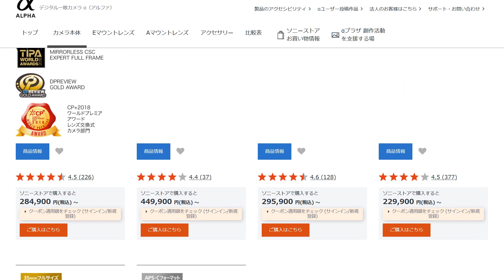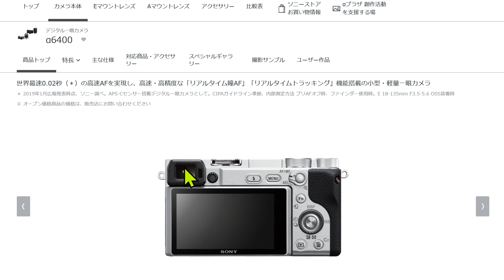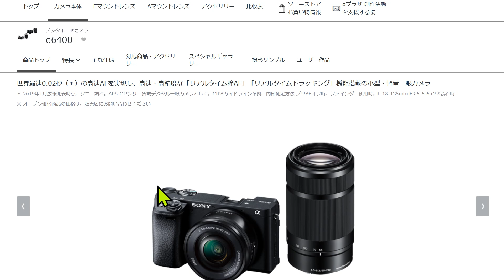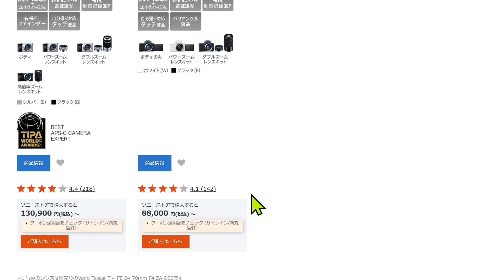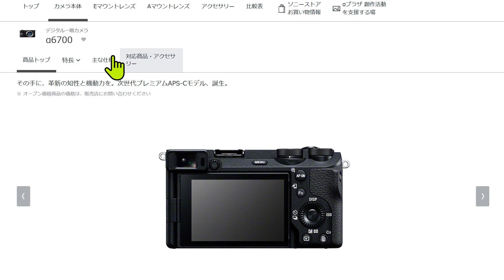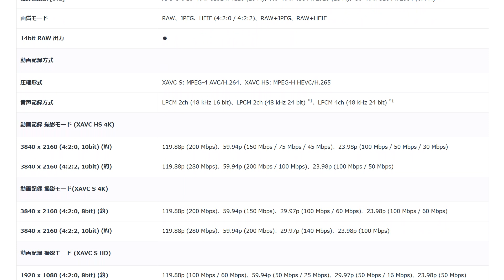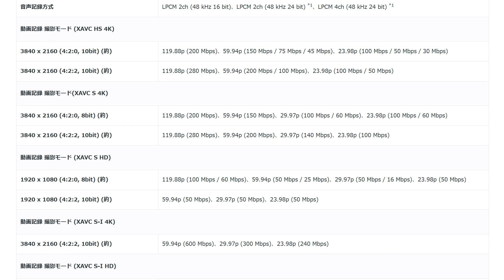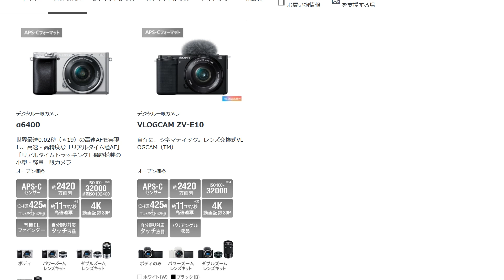【速報】ソニー新型VLOGCAM「ZV E10 II」がまもなく発表！ 気になるスペックを大予想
つねにランキング上位にいる人気のカメラソニー VLOGCAM「ZV E10」。いよいよその新型モデルが発表となります。
今回は公式よりも一足先にその新型モデルの魅力をご紹介します。